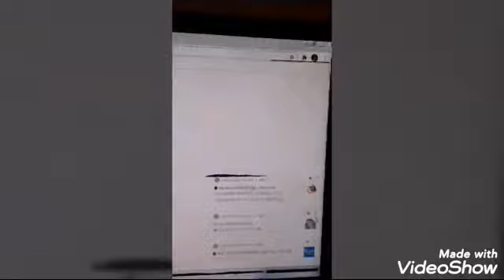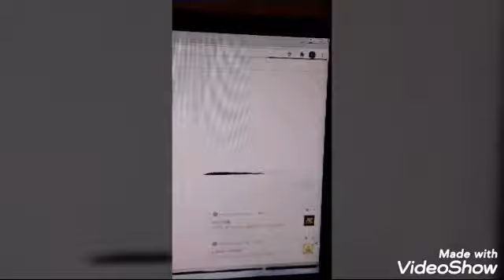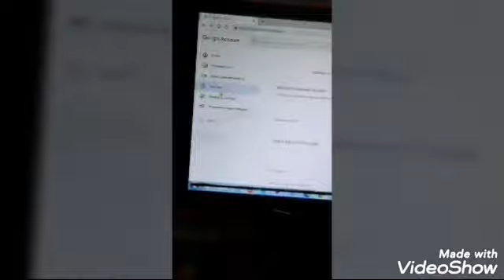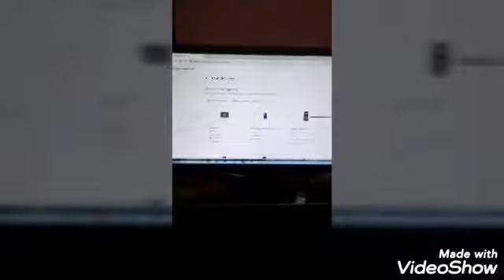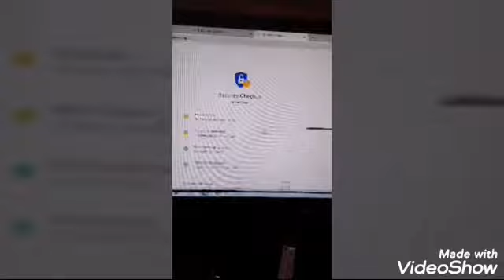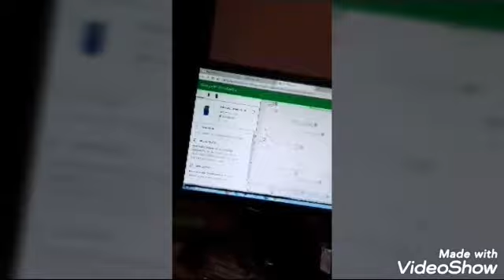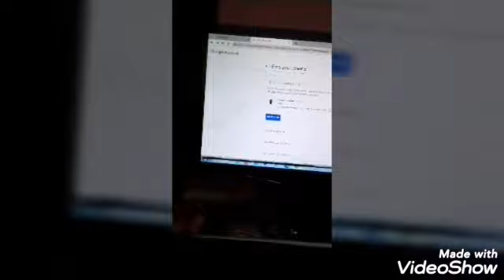HOW to find a locate and lock a lost phone | malayalam | NAVEEN'S TUBE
This is a tech related video. Try this trick.It will works.